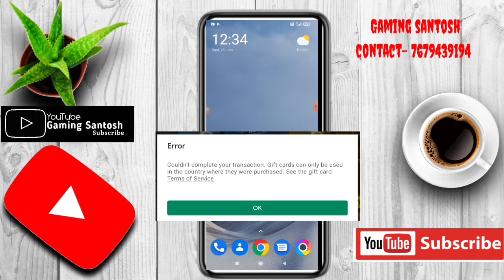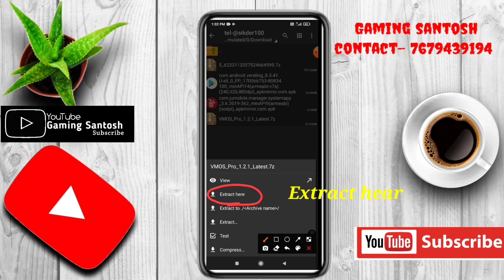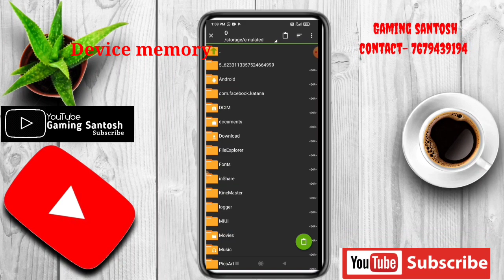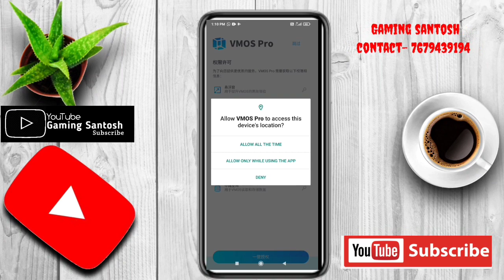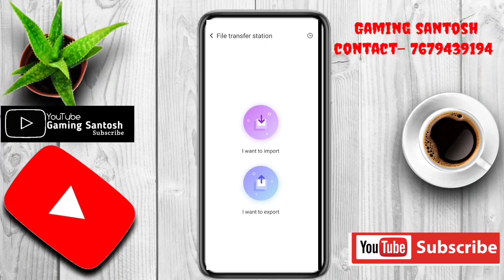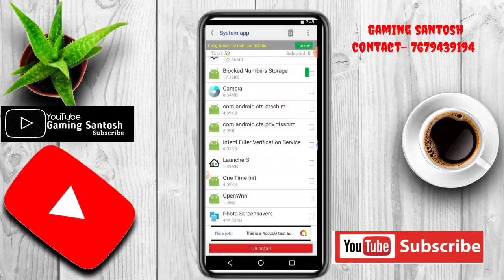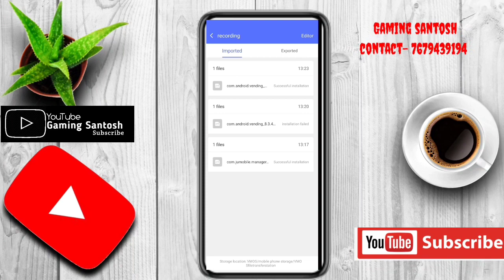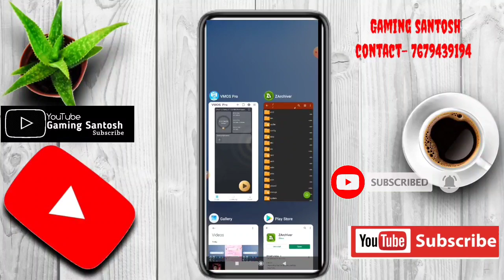100% Work Problem Sovle New Tricks Transaction Error Problem Solve Loaded Gmail💝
100% Work Problem Sovle New Tricks

Password-👉 tel-@sikder100

This video is just for fun. This video does not imply any kind of anti-social activities. Not all of the characters traits features shown in this video are real.

Thambnail cradit:
All of my video thambnail photos are collected from Google images gallery.
Sharing sites like Google with the permissions of usage rights.
"Free to use sharing to modify even commercialy." ( Thanks to google for sharing those amazing pictures.)
I just modify & edit the thambnail a little bit by myself & made my own.